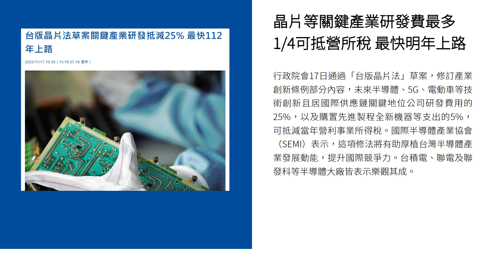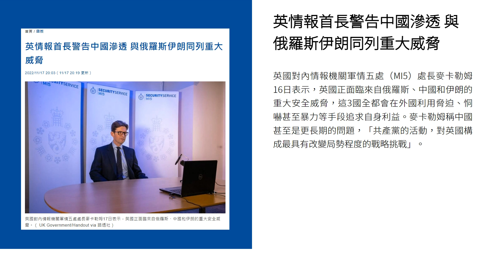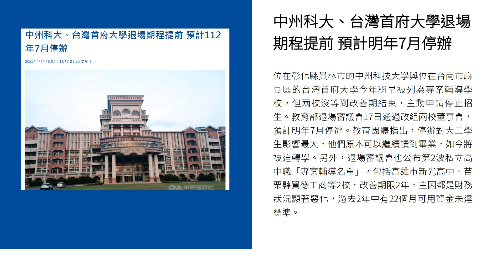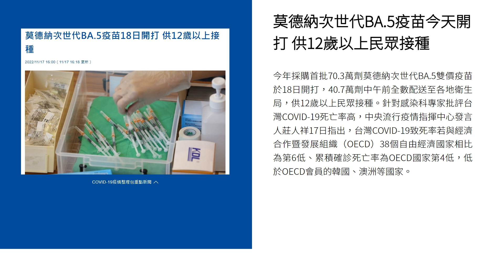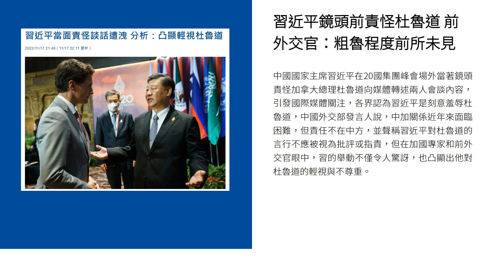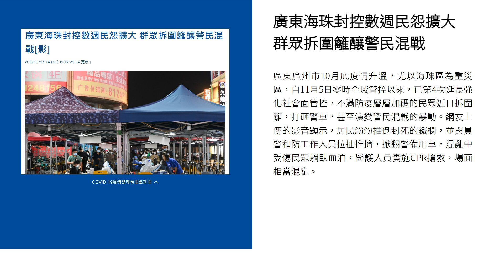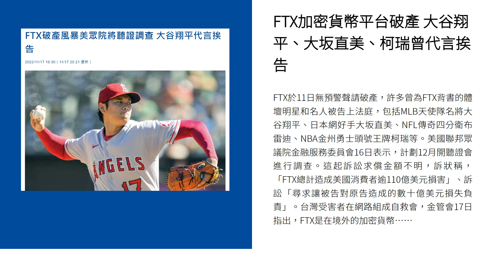新聞摘要 2022/11/18》晶片等關鍵產業研發經費可抵營所稅 最快明年上路｜每日6分鐘 掌握天下事｜中央社 - 早安世界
● 晶片等關鍵產業研發費最多1/4可抵營所稅 最快明年上路
● 涉詐領助理費台北地檢署分案偵辦 高虹安：尊重配合檢調
● 英情報首長警告中國滲透 與俄羅斯伊朗同列重大威脅
● 中州科大、台灣首府大學退場期程提前 預計明年7月停辦
● 莫德納次世代BA.5疫苗今天開打 供12歲以上民眾接種
● 美共和黨取得眾議院多數席次 麥卡錫可望取代裴洛西出任議長
● 習近平鏡頭前責怪杜魯道 前外交官：粗魯程度前所未見
● 廣東海珠封控數週民怨擴大 群眾拆圍籬釀警民混戰
● 大谷翔平將打世界棒球經典賽 台灣隊有11名旅外球員
● FTX加密貨幣平台破產 大谷翔平、大坂直美、柯瑞曾代言挨告